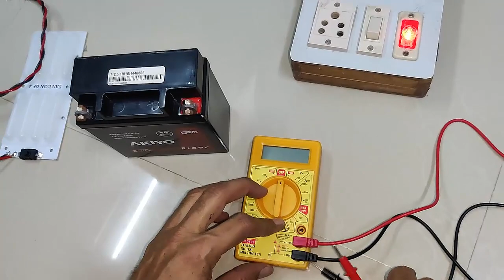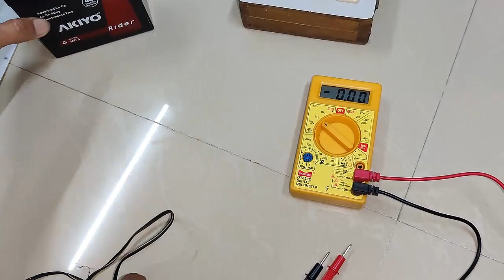How to Recharge a 12 Volt Battery.Use of 12 Volt Adapter and Mobile Charger by : Dr.M.V.Vekaria